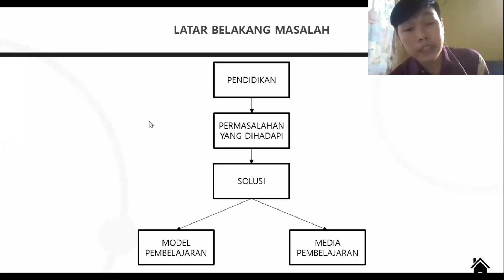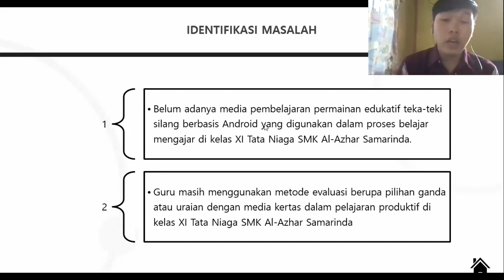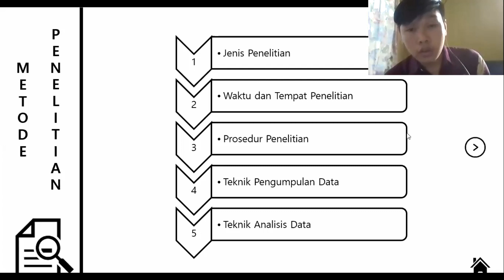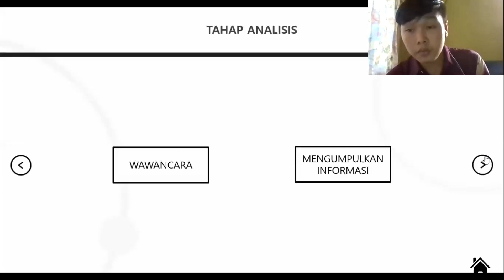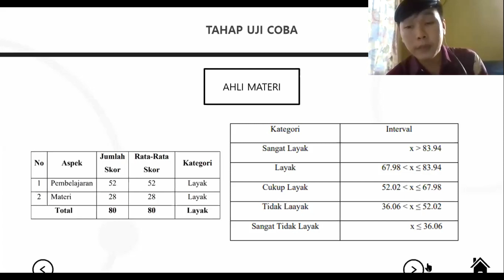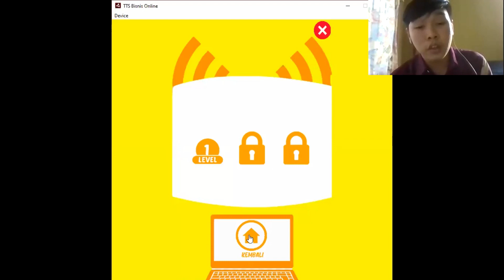Media Pembelajaran Teka Teki Silang Berbasis Android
Pengembangan Media Pembelajaran Teka Teki Silang (TTS) Berbasis Android